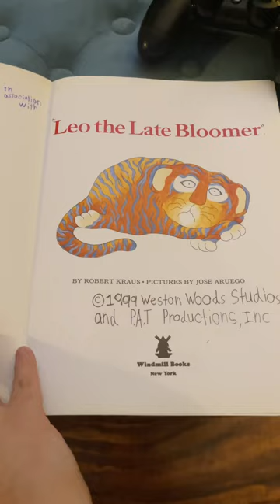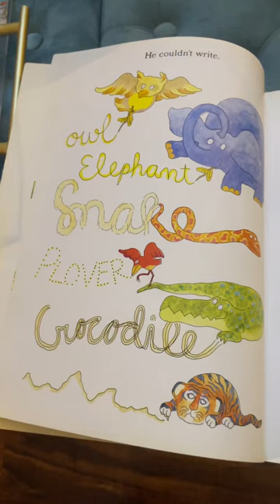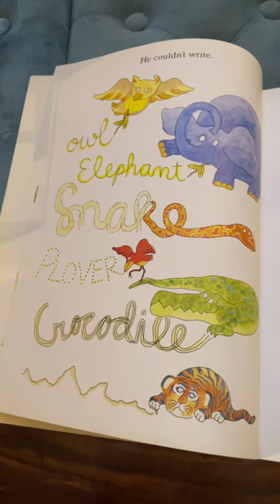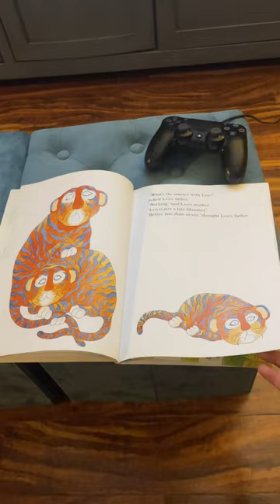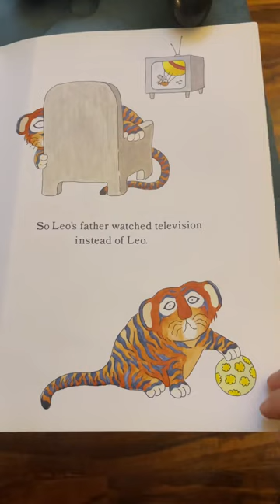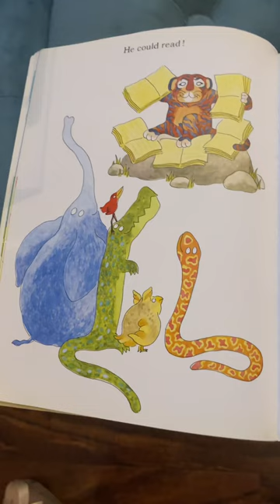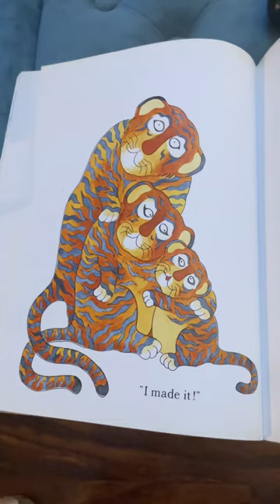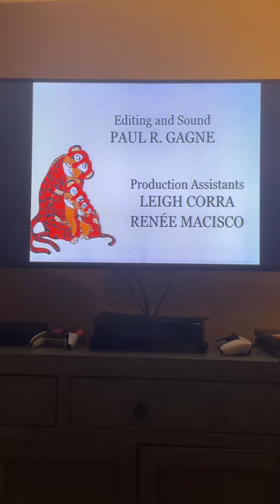Leo the Late Bloomer Narrated by Mary Beth Hurt Music by Ernest V. Troost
Produced by Pat Sajak’s P.A.T. Productions in association with Scholastic and Weston Woods.

Published by HarperCollins